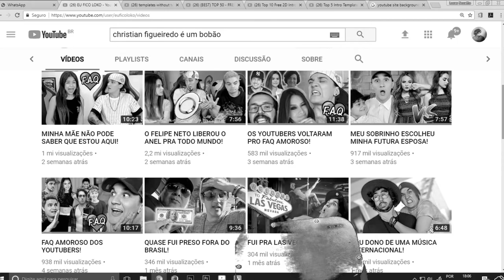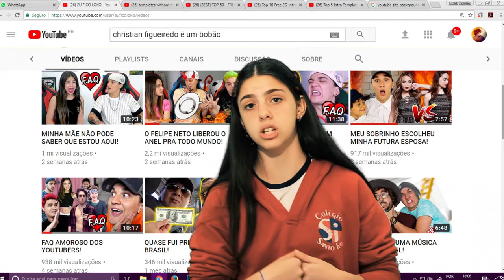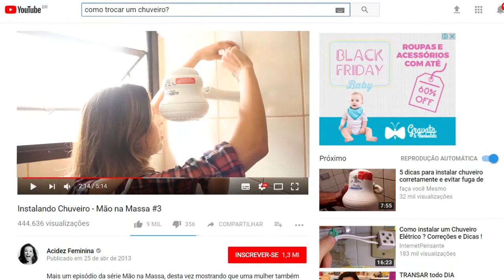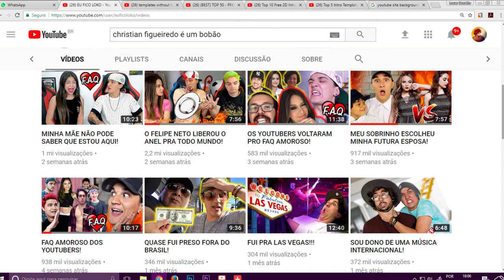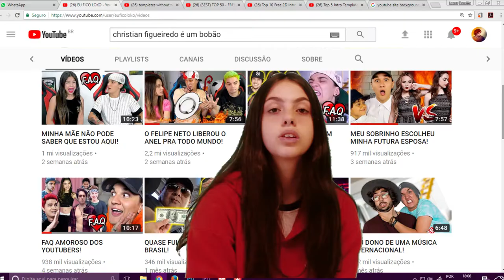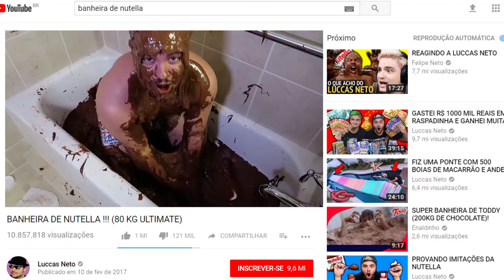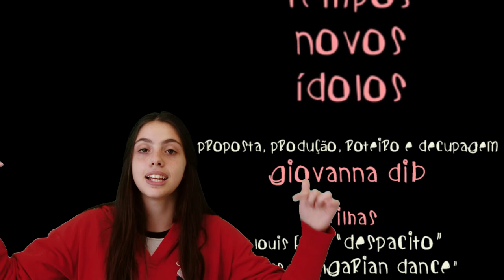Novos Tempos, Novos Ídolos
Trabalho para performance na banca de projetos do oitavo ano do Colégio Santo Ivo da aluna Giovanna Dib. Tema: Difusão de Conteúdo e Novos Formadores de Opinião- Youtubers em São Paulo.
pauliceia. São Paulo, 2017